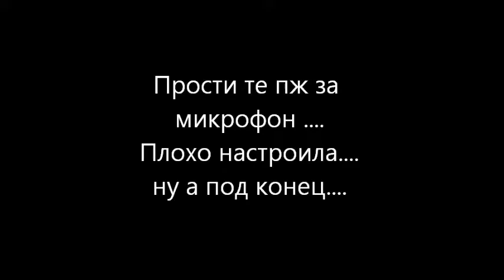ТРЕЙЛЕР КАНАЛА С ВАМИ ПО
как вам???